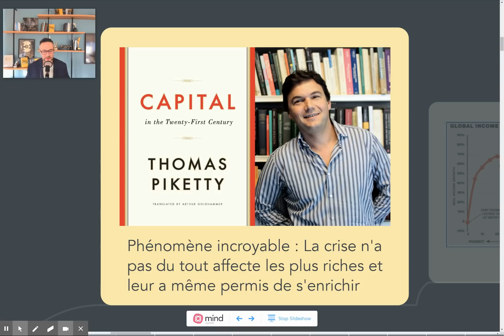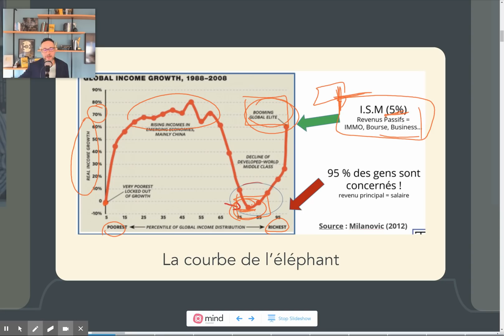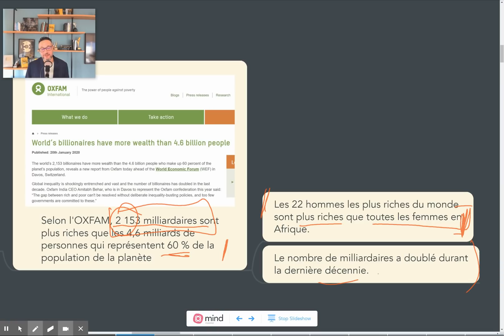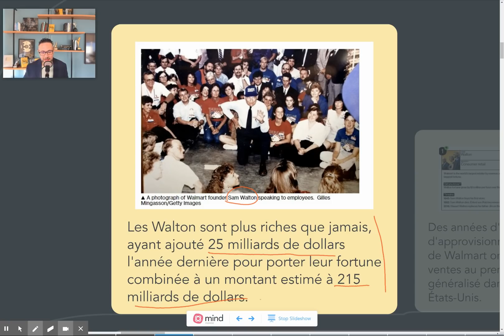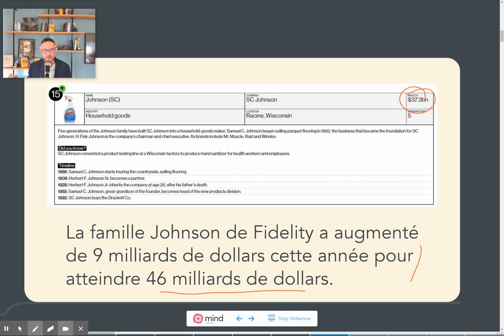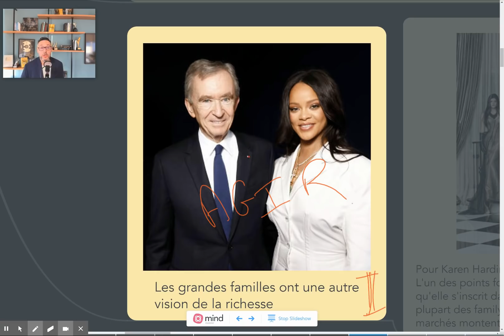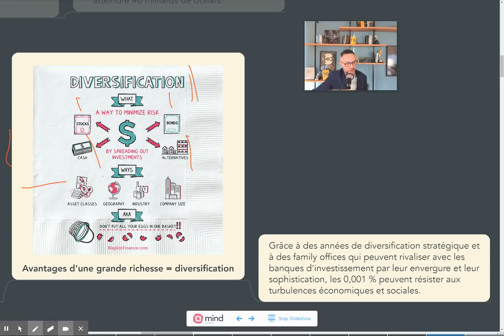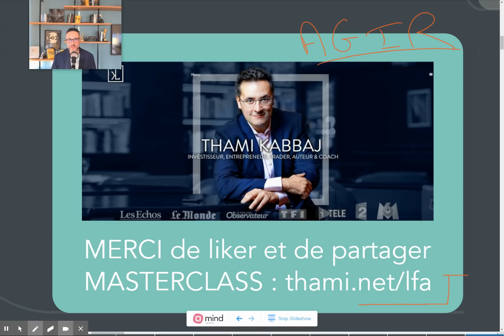Devenir riche : le secret des plus grandes familles !